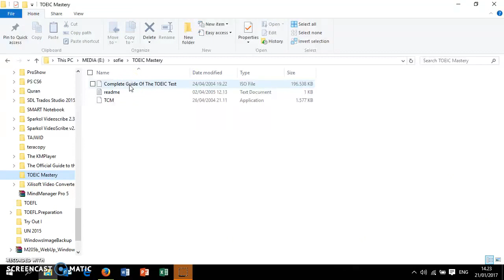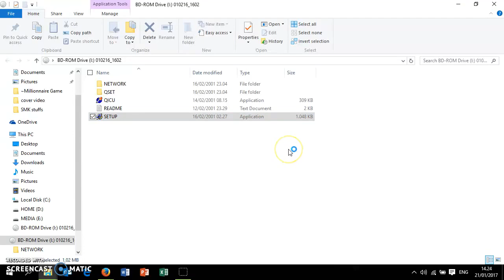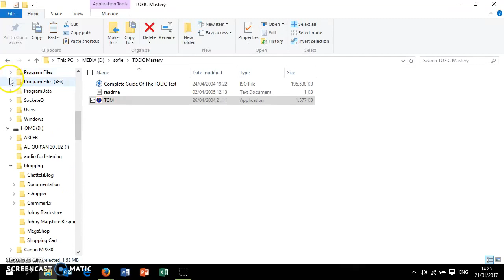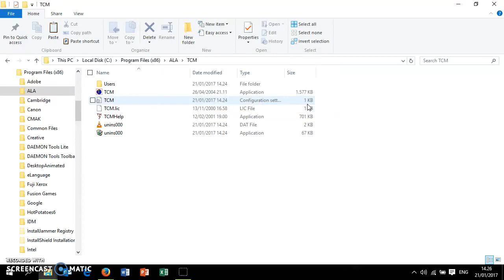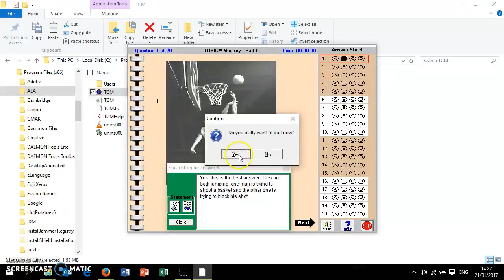How to install TOEIC Mastery for PC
This video shows you how to install TOEIC Mastery for PC, a software for practicing TOEIC test.

learn how to install it here --